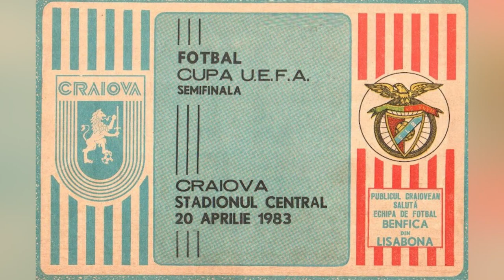Challenge inedit cu Sorin Cârțu și Rodion Cămătaru în rolurile principale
40 de curiozități la 40 de ani de la returul cu Benfica